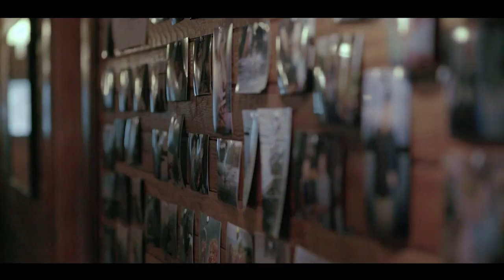Maine Voices Live - Sam Sifton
Sam Sifton is the assistant managing editor of The New York Times, overseeing culture and lifestyle coverage. He is the founding editor of NYT Cooking and writes a food column for The New York Times Magazine. Based in New York City, Sifton has spent time in Maine every year of his life. His love of the state and its food heritage frequently shows up in his popular NYT Cooking email newsletter.

Formerly the newspaper’s national news editor, culture editor and chief restaurant critic, Sifton is the author of the forthcoming “The New York Times Cooking No-Recipe Recipes,” as well as “See You on Sunday: A Cookbook for Family and Friends” and “Thanksgiving: How to Cook It Well.”

Portland Press Herald restaurant critic Andrew Ross leads the conversation with sign language interpretation by MJ Grant.